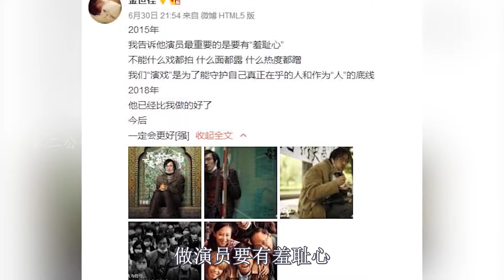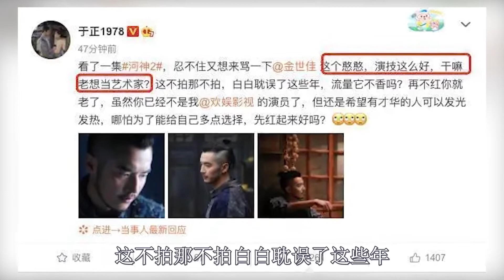一句话得罪了半个娱乐圈，被于正喊话，猎罪图鉴让金世佳好评如潮【秦二公子】